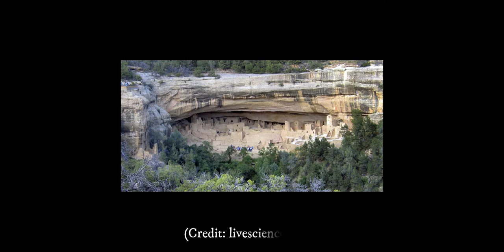What happened to these people?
The disappearance of the Anasazi people.